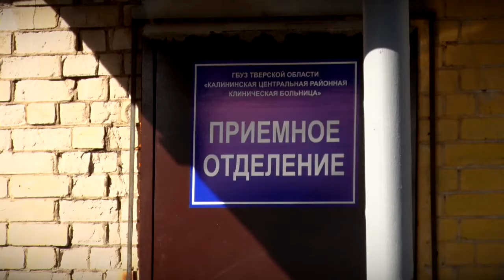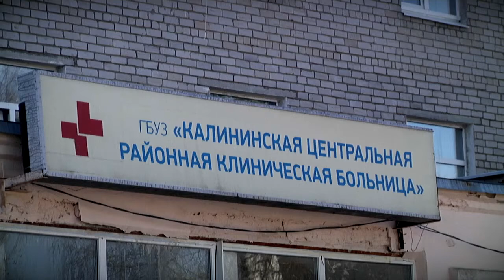Заболевшие коронавирусом пациенты идут на поправку